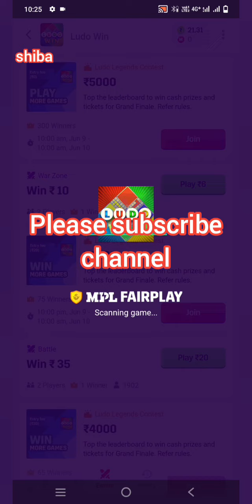MPL Ludo game will win every time see the proof, एमपीएल लूडो गेम हर बार जीतेंगे लाइव प्रूफ देख लो